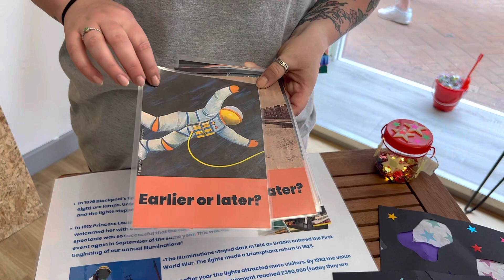Free Fun Monday Showtown Activities for Kids in Blackpool | VFC Snippets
Still time to catch the Free Fun Monday Showtown Activities for Kids in Blackpool. Pop along to the activity hub at Victoria Street (opp back door to M&S).

VFC Snippets is quick clips made on our travels - you might find them used in our longer videos too.

If you  enjoy the videos and want to support me 👉 PLEASE SUPPORT VISIT FYLDE COAST